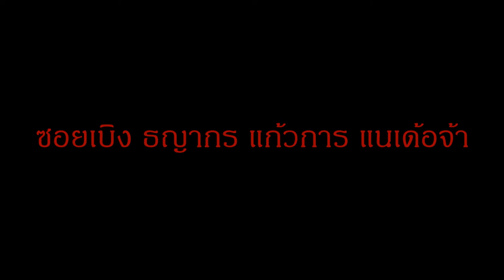รถจก KOBELCO SK200 ขุดดิน เกลี่ยดินปรับพื้นที่ ดูเพลินๆนะจะ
รถตีนตะขาบ ขุดดิน เกลี่ยดินปรับระดับพื้นดิน